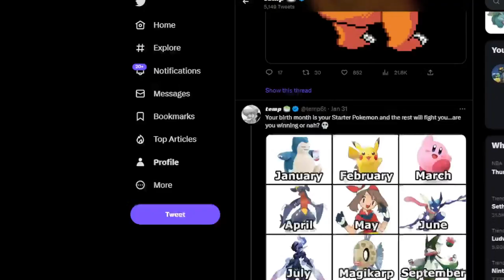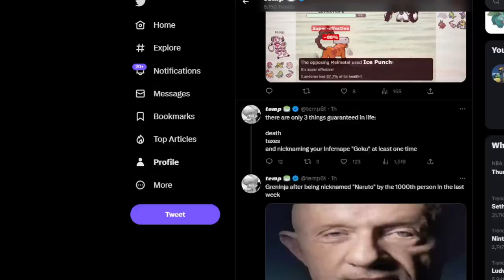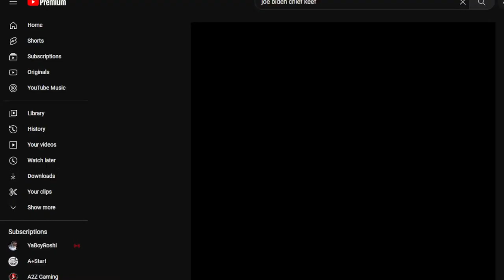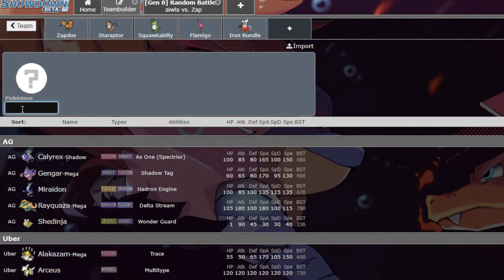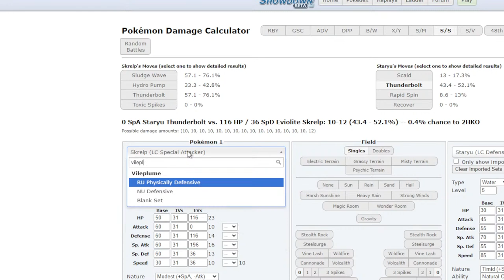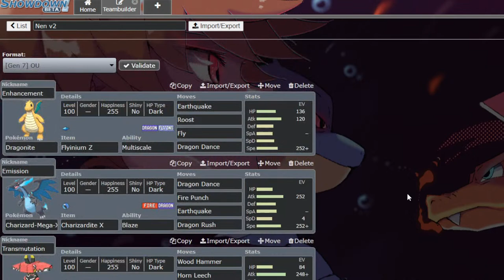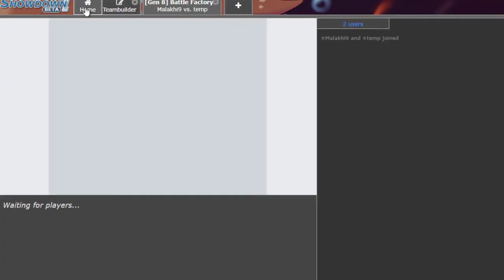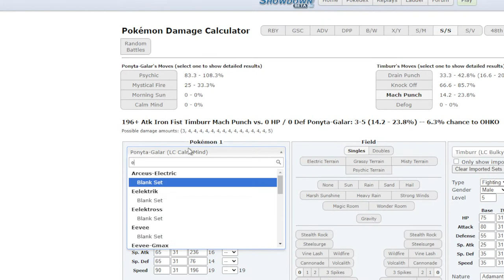LIVE 🔴 CLICK NOW 🔴 REVIEWING MY TOURNAMENT GAMES 🔴 HUGE DRAMA 🔴 TEMP6T EXPOSED 🔴 POKEMON SHOWDOWN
LIVE 🔴 CLICK NOW 🔴 REVIEWING TOURNAMENT GAMES 🔴 HUGE DRAMA 🔴 TEMP6T EXPOSED 🔴 POKEMON SHOWDOWN

I'm reviewing tournament games from the Random Battle tournament I'm in.